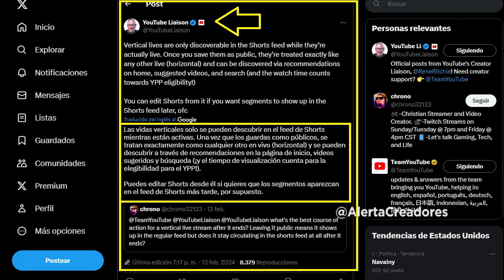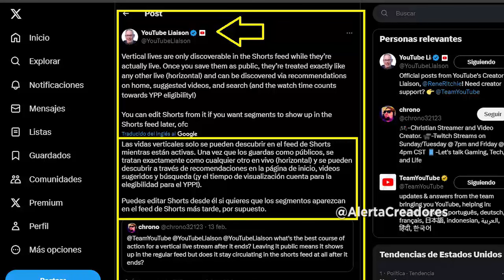Stream vertical en Youtube shorts si cuenta para monetizar | Tiempo de visualización para monetizar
Youtubers Los stream verticales que aparecen en el feed de vídeos shorts si cuentan para acumular tiempo de visualización para monetizar, todo en el siguiente vídeo.
▼SI, TE HA AYUDADO, APOYA AL CANAL CON UNA  DONACIÓN▼:
- Si eres de Perú YAPEANOS:
▼GRACIAS▼